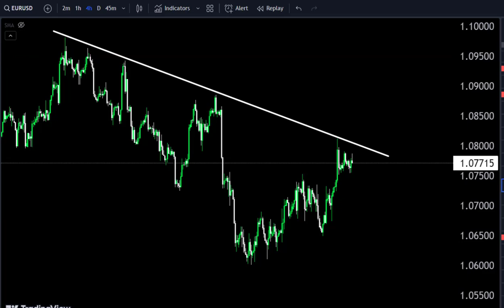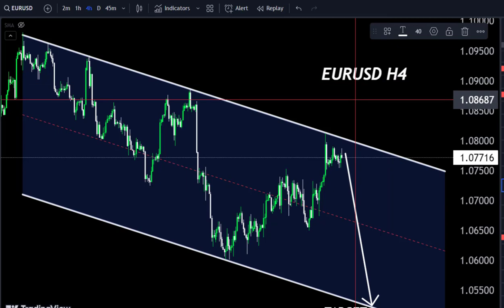EURUSD DAILY FORECAST SELL OR BUY UPDATE|| 7 MAY 2024||EURUSD Live Signals#gold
Hello Traders
EURUSD Analysis today | Technical and Order Flow